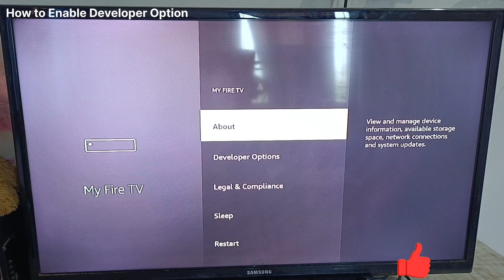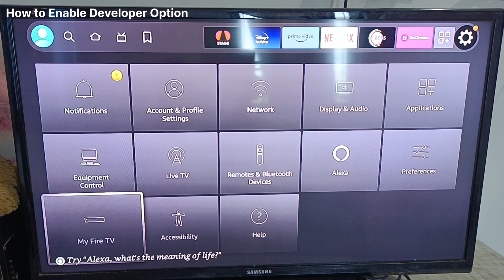How to Install Third Party Apps On Amazon Fire Stick | How Enable Developer Option In Fire Stick 💯🔥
Hello dosto aaj ke video me hum amazon fire tv stick me third party app install karne ke liye developer option ko enable Krna hota hai usi ke bare me aaj ka video hone wala hai.

Releated Topic in this video
1. How To Install Jio Tv App On Fire Tv Stick In 2023
2. Jio tv on fire stick
3. jio tv in fire tv stick
4. fire tv stick me jio tv kaise chalaye
5. jio tv ko fire tv stick me chalana sikhiye
6. toggle app for fire tv stick
7. Jio TV app problem and solution
8. How to setup jio tv app in firetv stick 3rd generation
9. Jio TV latest version in firetv stick
9. Jio TV not working problem solutions
10. Finally jio tv working

For MI TV STICK (HOW TO INSTALL JIO TV) PLEASE WATCH THIS VIDEO

classifiedtech

💥2. Air Mouse

💥4. Wireless Presenter

💥5. Kechaoda a26 Mobile

🚩🚩Play list 🌟

1. Firetv stick and jio tv related

2. Deodap and mestry Box

(Ravi Kumar)